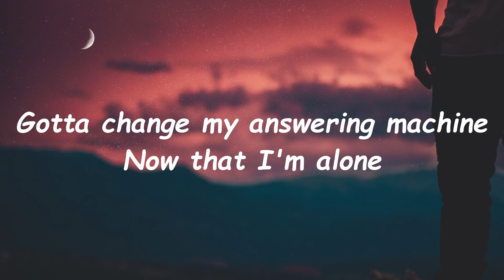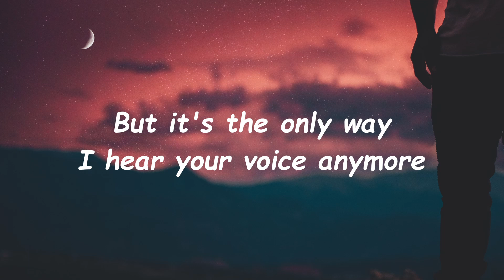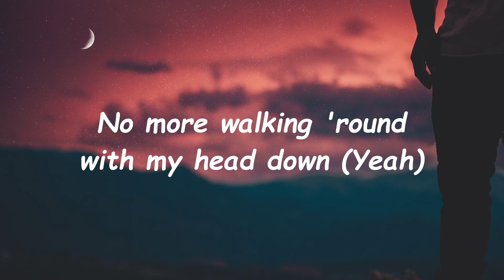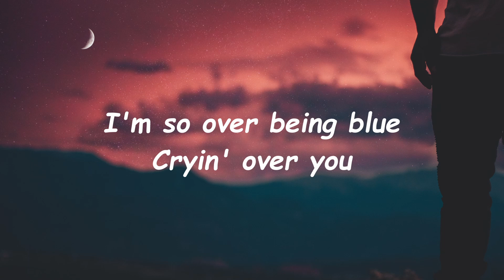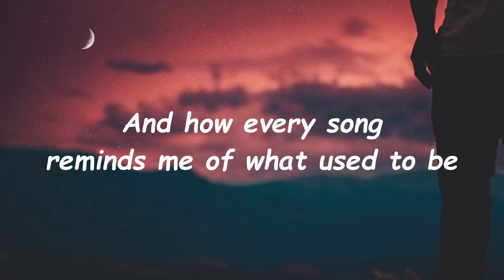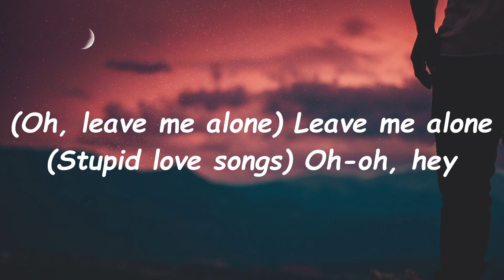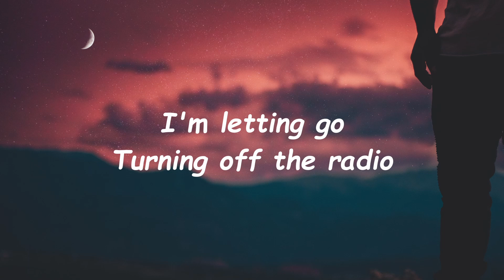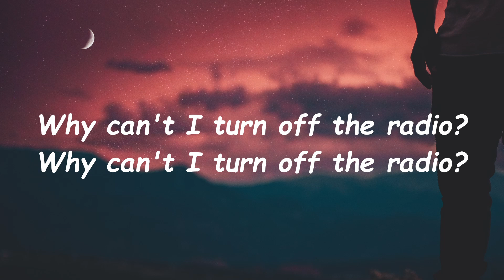So Sick Lyrics - Ne-Yo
"So Sick" Lyrics

Mm, mm, yeah
Do, do, do, do, do, do, do-do
Ooh, yeah

Gotta change my answering machine
Now that I'm alone
'Cause right now it says that we
Can't come to the phone
And I know it makes no sense
'Cause you walked out the door
But it's the only way I hear your voice anymore

(It's ridiculous)
It's been months
And for some reason I just (Can't get over us)
And I'm stronger than this, yeah (Enough is enough)
No more walking 'round with my head down (Yeah)
I'm so over being blue
Cryin' over you

And I'm so sick of love songs, so tired of tears
So done with wishin' you were still here
Said I'm so sick of love songs, so sad and slow

Gotta fix that calendar I have
That's marked July 15th
Because since there's no more you
There's no more anniversary
I'm so fed up with my thoughts of you
And your memory
And how every song reminds me of what used to be

I'm so sick of love songs, so tired of tears

(Oh, leave me alone) Leave me alone
(Stupid love songs) Oh-oh, hey
Don't make me think about her smile
Or having my first child
I'm letting go
Turning off the radio

'Cause I'm so sick of love songs (Hey), so tired of tears (So tired of tears)
So done with wishin' she were still here (Oh)
Said I'm so sick of love songs, so sad and slow (Ooh, oh)
So why can't I turn off the radio? (Why can't I turn off the radio?)
And I'm so sick of love songs, so tired of tears (So tired of tears)
So done with wishing she were still here
Said I'm so sick of love songs, so sad and slow (Hey)
Why can't I turn off the radio? (Why can't I turn off the radio?)
And I'm so sick of love songs (So sick of love songs)
So tired of tears (And I'm so sick, so sick of love song)
So done with wishing you were still here
(And I'm so sick, so sick of love songs)

Why can't I turn off the radio?